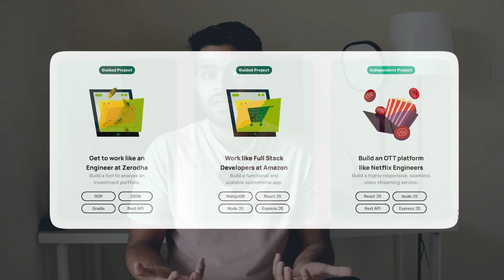How I Spend my Google Salary | Software Engineer Living in Bengaluru